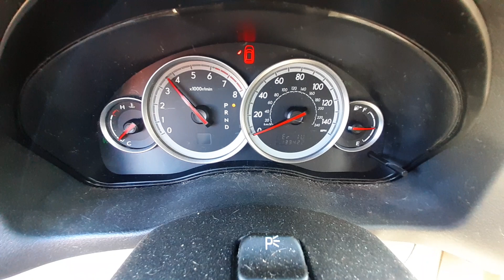U0903C 2005 Subaru Legacy